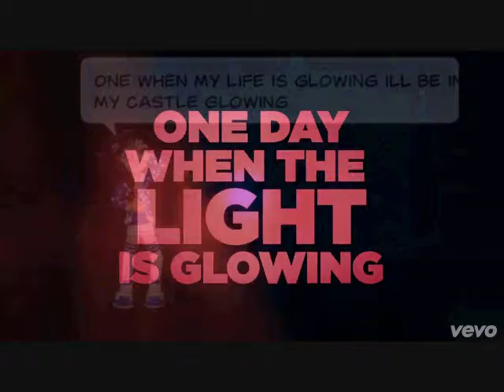Feel This Moment ~Woozworld Style~